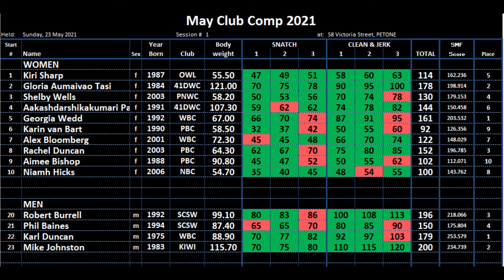Men's Snatch Session Club Comp 2021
All the lifts from the men's session of our club comp on 23 May 2021.